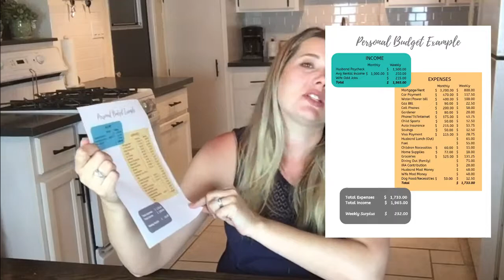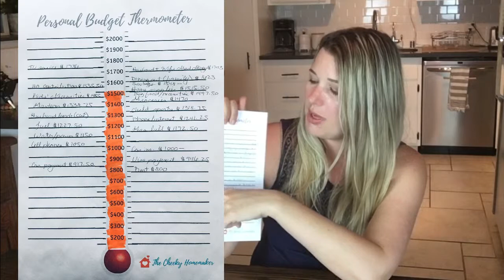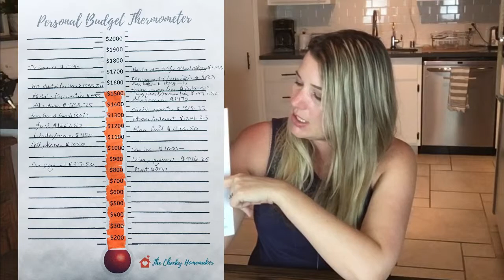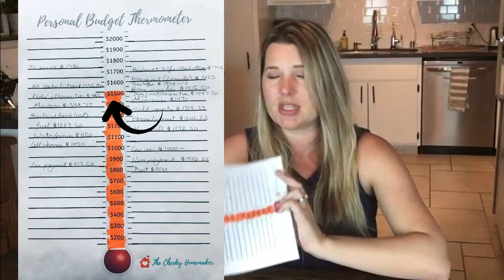HOW TO BUDGET ON AN IRREGULAR INCOME | The Cheeky Homemaker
Learn a simple system to budget on an irregular income!  Budgeting can be tricky, and it can seem next to impossible if you have a variable income.  I've put together a simple system to solve the problem for you.  It gives you a simple and CUSTOM budget, and takes all the guess work out of managing an irregular income.  Use my budget thermometer to track everything!

---RELATED VIDEOS IN MY FINANCE SERIES---

Hi! My name is Morgan, and I'm a wife and a mother of 2 young girls.  I'm thrilled to be a homemaker (it's what I wanted to be when I grew up), and excited to share tips, tricks and ideas with you! I have TONS of content coming your way.

Don't forget to check out my blog where we cook, clean, stay on budget, and journey through motherhood together.

XO,
Morgan
The Cheeky Homemaker